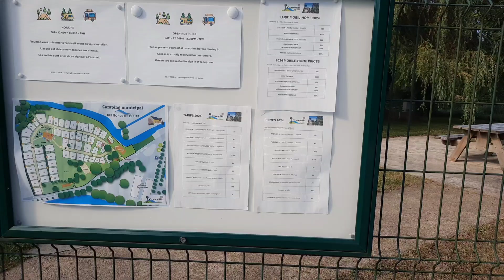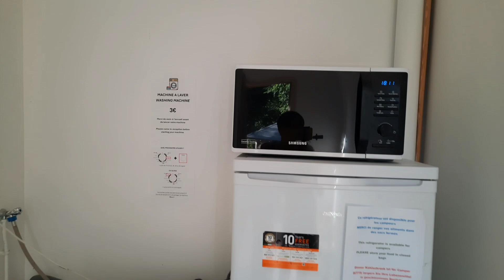Camping et aire gratuite de Courville sur Eure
On vous présente deux pour le prix d'un aujourd'hui ! Un camping pas cher du tout et une aire gratuite, à Courville sur Eure (28). Une petite ville où il y a vraiment tout ce qu'il faut, y compris une gare qui vous permet d'aller visiter Chartres facilement et rapidement, et même Paris.
Le camping est certainement l'un des moins chers de France, à moins de 16 euros la nuit avec électricité, des sanitaires propres et un acceuil très sympa. les emplacements sont vastes, largement de quoi ouvrir le auvent et se mettre à l'aise, mais il y a peu d'ombre. C'est à 5 minutes à pied du centre ville, d'une piscine et de plein d'autres choses.
L'aire est juste devant le camping, avec 8 emplacements délimités par des haies et quelques places sur le parking à côte en plus. La borne de vidange fonctionne normalement avec un jeton de 3€.
Une petite ville qui vaut le détour !

Une nouvelle vidéo
chaque mercredi à 18h30 et

Notre grille pain
Notre bac à litière

We present you two for the price of one today! A cheap campsite and a free aire, in Courville sur Eure (28). A small town where there is really everything you need, including a station that allows you to visit Chartres easily and quickly, and even Paris.
The campsite is certainly one of the cheapest in France, less than 16 euros per night with electricity, clean sanitary facilities and a very nice welcome. The pitches are large, with enough room to open the awning and get comfortable, but there is little shade. It is 5 minutes walk from the city center, a swimming pool and many other things.
The aire is right in front of the campsite, with 8 locations delimited by hedges and a few spaces in the car park next to it. The Elsan/refilling área normally works with a € 3 token.
A small town that is worth the detour!